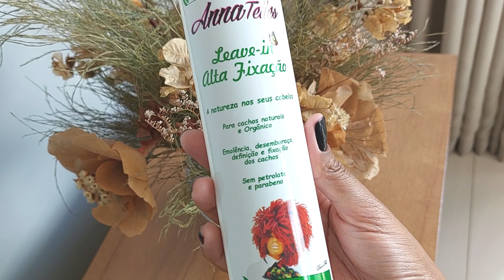LEAVE IN ALTA DEFINIÇÃO ANNA TELLES - LOW POO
PERGUNTAS FREQUENTES

Editor de vídeo: Sony vegas 13 pro
Gravação: Celular moto G8 plus